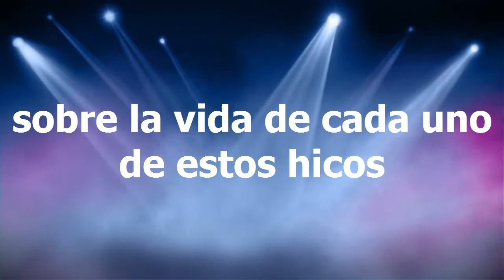Mario Kart en SAMP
Aqui un nuevo video, jugando "Mario Kart" en el SAMP, una carrera hasta Las Venturas y un gran premio. Manita arriba lo/